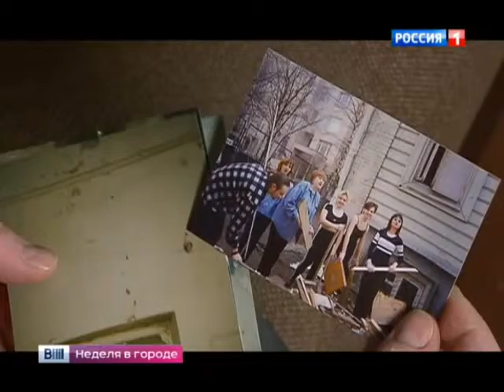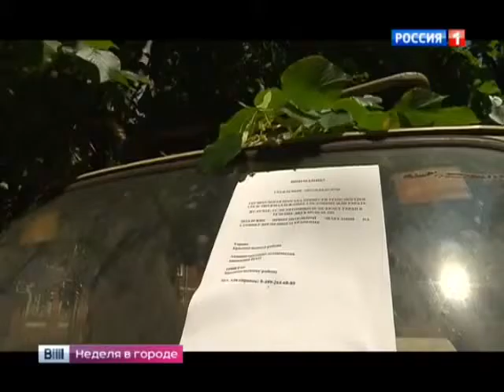Вести Москвы,неделя в городе Новости России Сегодня